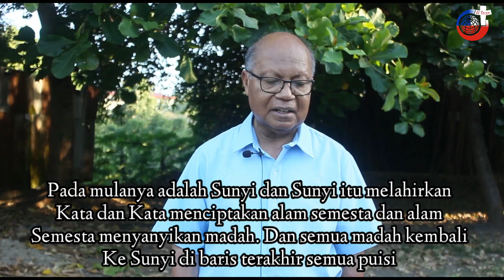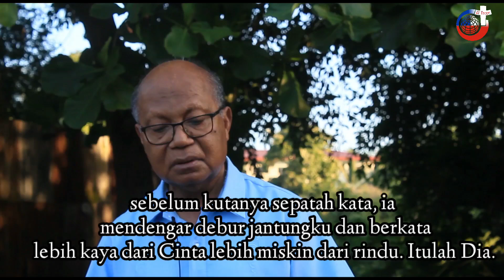PUISI SURAT UNTUK TUHAN || Karya P. Dr. Leo Kleden, SVD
terima kasih banyak Pater Leo atas kesediaan membawakan puisi. Dan untuk Pater Karis Djuwa untuk kesediaan mengisi puisi ini dengan instrumen.

Tuhan beri berkat.